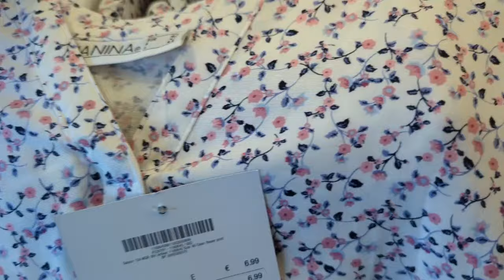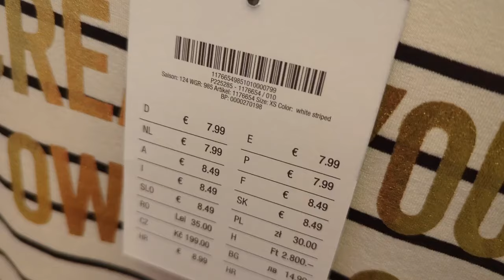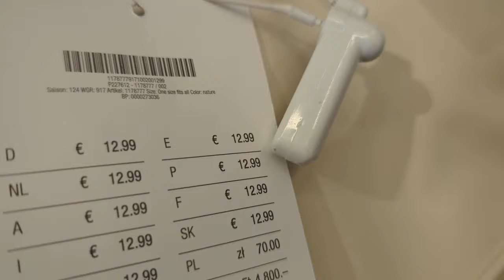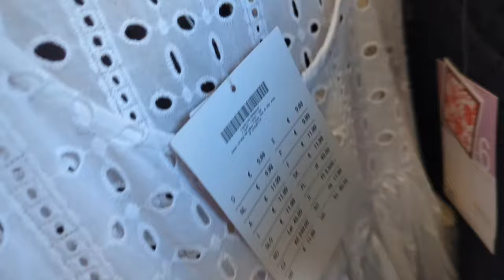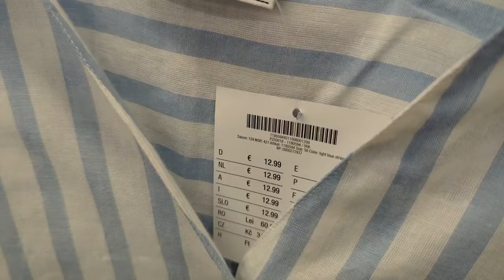KIK LADIES COLLECTION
shop with me at Kik